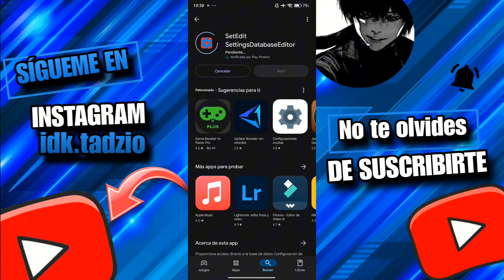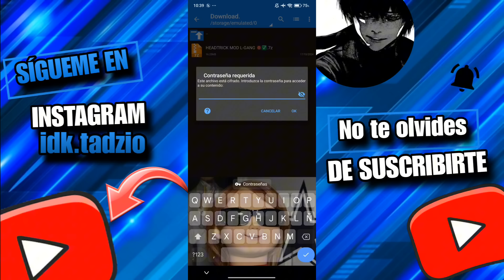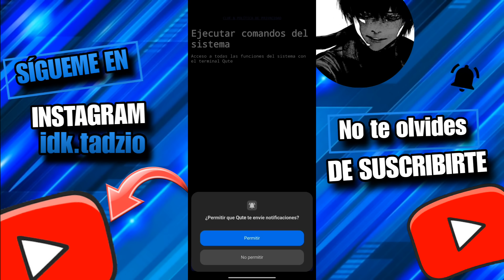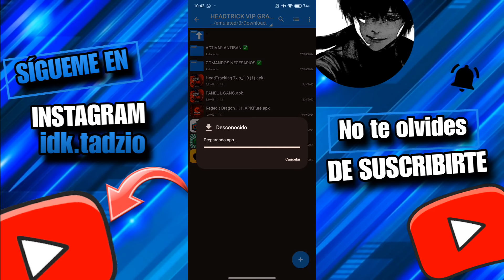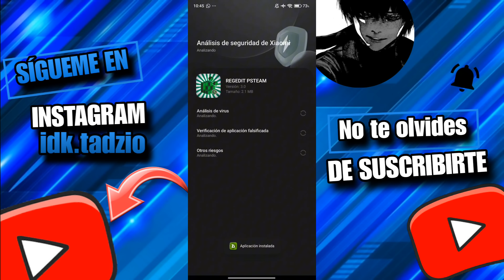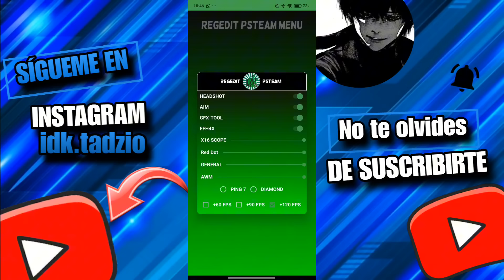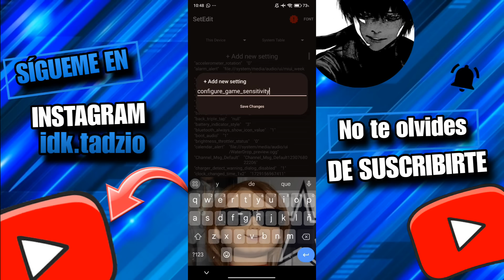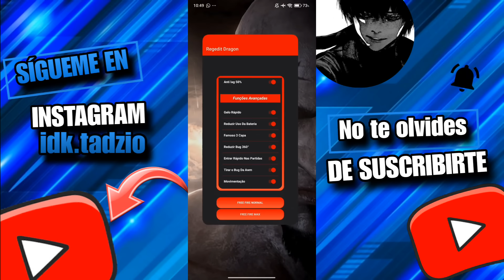📁EL MEJOR PANEL HEADTRICK QUE USA L-GANG 👹🔥 || TE ACUSARAN DE ARCHIVOS 😈✅ || * SIN BAN ✅ * TODO ROJO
HEADTRICK ANDROID Free fire
DE L-GANG PANEL QUE USA L-GANG 👹✅ PANEL DE L-GANG TIK TOK 👹✅performance
EL MEJOR PANEL QUE USA L-GANG 👹✅lgang

TODO ROJO COMO L-GANG  👹🔥
METADATA AIMBOT 😈
Mejor panel legal 👹📂

- 30K de Subs? 😿

Con esto no fallaras nunca (Todo rojo Free Fire 2024) 👹✅

Ve a destacadas de IG si no te aparece acá 📸

macro macroandroid freefire highlights todorojo sensibilidadefreefire macrofreefire L-GANG lgang zelika todo rojo free fire sensibilidad nueva actualización free fire zelika L-Gang Macro Android panel Android panel iOS macro iOS sensibilidad perfecta iOS Android free fire